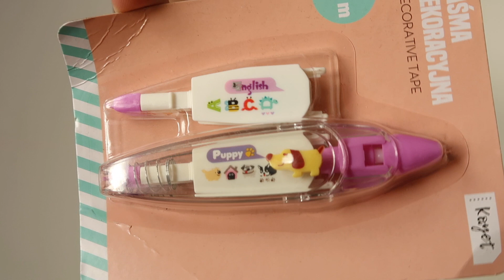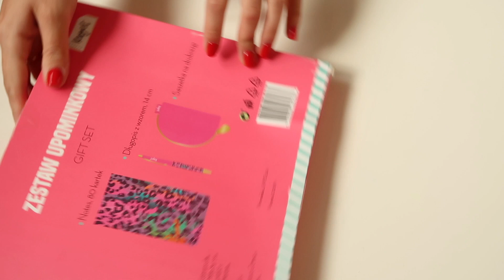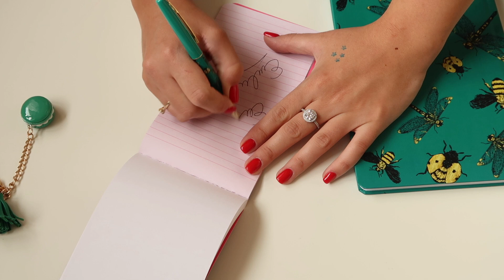TANIE PRZYBORY DO SZKOŁY 📚 BACK TO SCHOOL 2019 💜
Dziś na odcinku pokażę wam tanie przybory szkolne które są piękne i warto ich szukać w sklepach! Serdecznie zapraszam Cię do oglądania! Będzie mi miło jak zostawisz łapkę w górę oraz subskrypcję :)